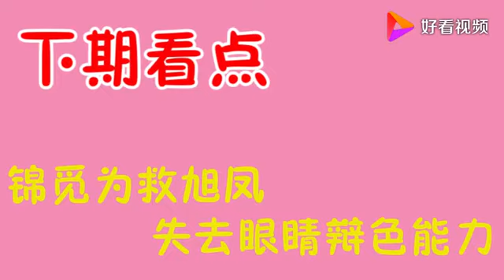Deng lun lala